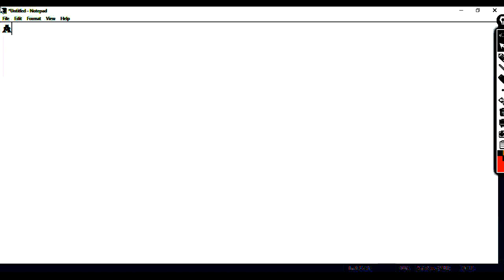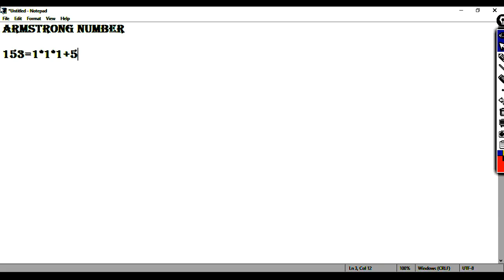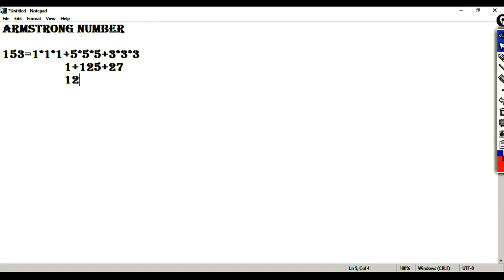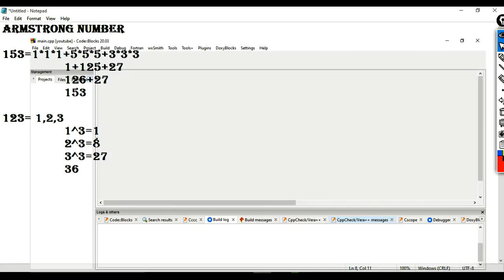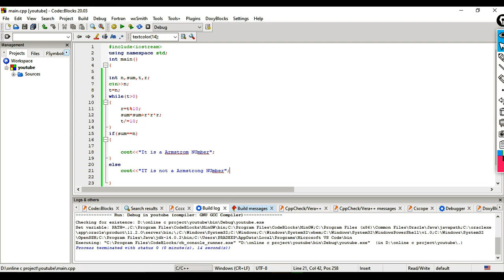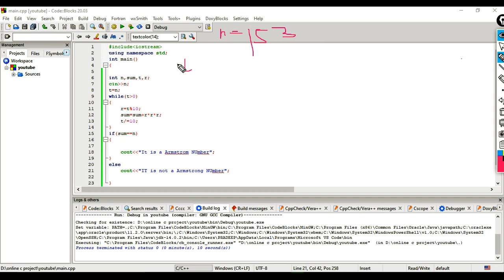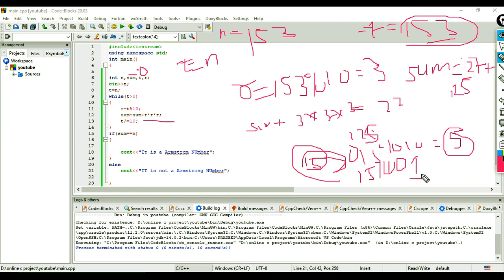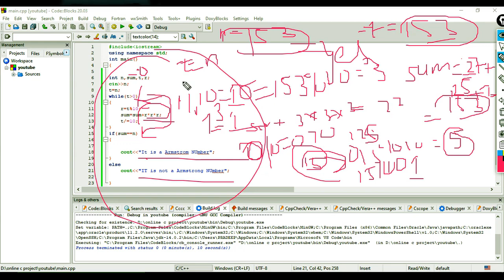ARMSTRONG NUMBER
I  hope u guys are doing well
In this video u will learn how to check  whether a number is armstrong or not ?
AND what is Armstrong Number..
Stay safe..
Stay Healthy..
Peace!!..